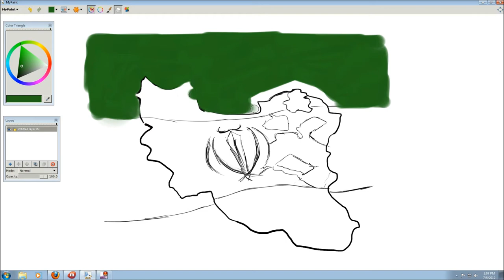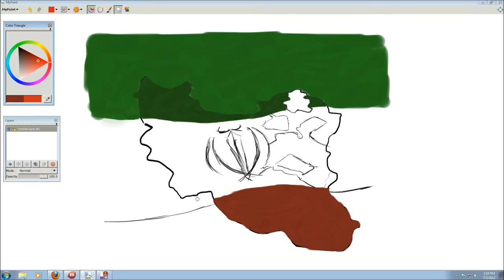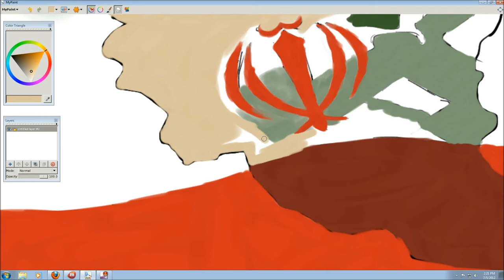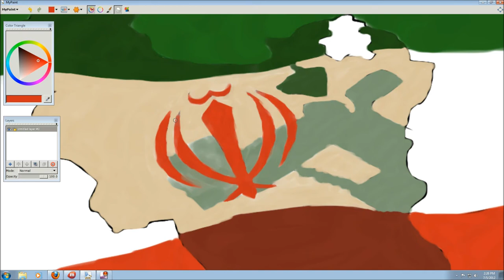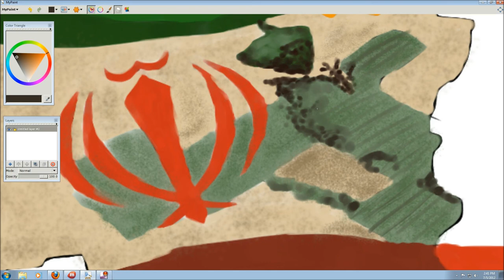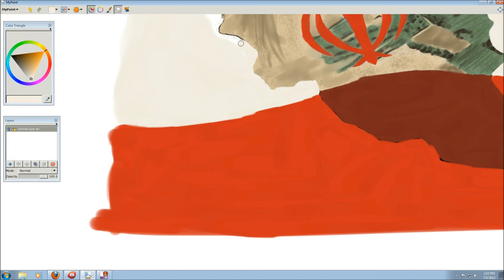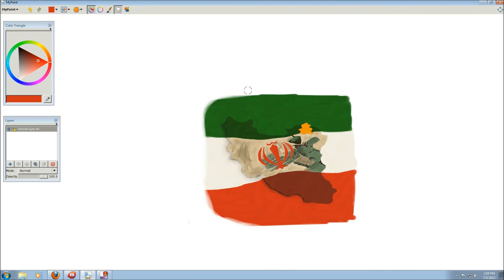July05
I've decided to do a challenge this month and create a picture a day, record it and post it.  The subject of the image will be decided by Wikipedia's random page button.  This is the fifth. Chah Gholami.

See the final image at